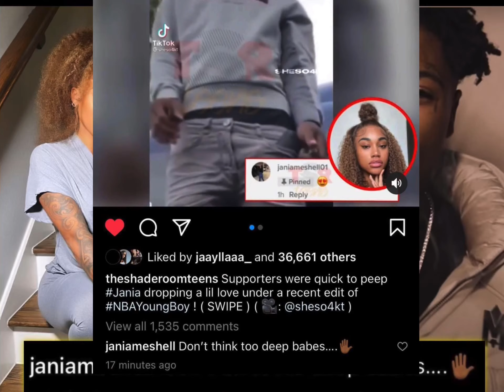Jania Responds To Commenting “😍” Under A NBA YoungBoy TikTok Video